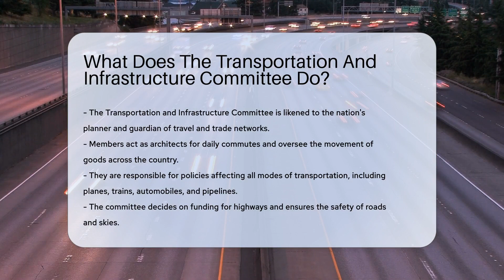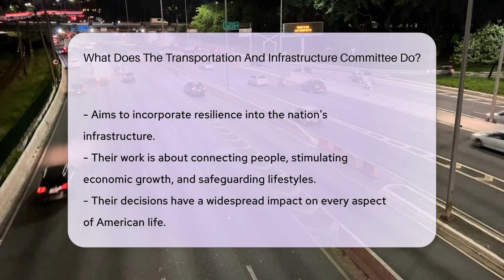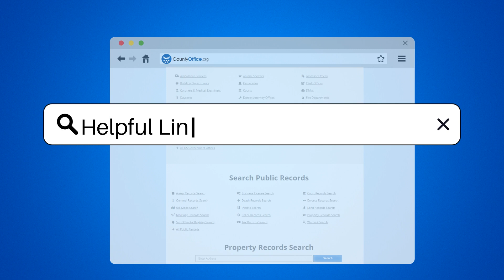What Does The Transportation And Infrastructure Committee Do? - CountyOffice.org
What Does The Transportation And Infrastructure Committee Do? Have you ever wondered about the intricate systems that keep our country moving? Our latest video delves into the pivotal role of the Transportation and Infrastructure Committee, the backbone of America's transportation networks. From the roads we drive on to the skies we fly through, this committee's influence is far-reaching. They're the masterminds behind the seamless integration of various modes of transportation, ensuring safety, efficiency, and economic prosperity.

 Their work doesn't stop there; they're also the strategic force in disaster management, ensuring our infrastructure can withstand and recover from natural calamities. They balance the complex interplay between the public and private sectors, crafting policies that affect every facet of American life. Their decisions shape the present and future of our nation's mobility and commerce.

 Join us as we explore the unsung heroes who keep America on the move. Discover how their decisions impact your daily life and the economy at large. It's a journey through the arteries of our nation's infrastructure, and we're excited to have you aboard.